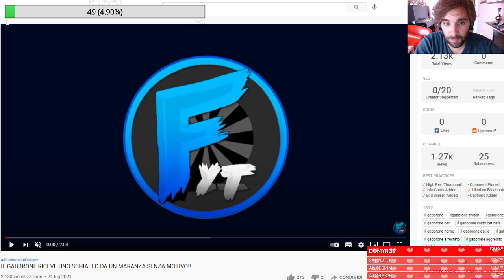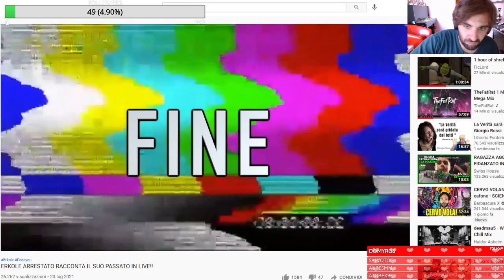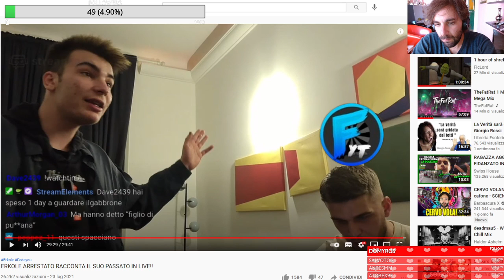TWITCH FA SCHIFO PARTE 3: ER COLERA (ERKOLE)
ERKOLE
ERKOLE ARRESTATO
ERKOLE SPACCIATORE